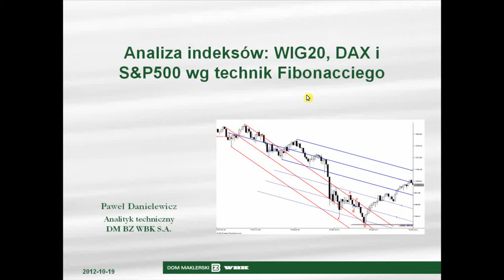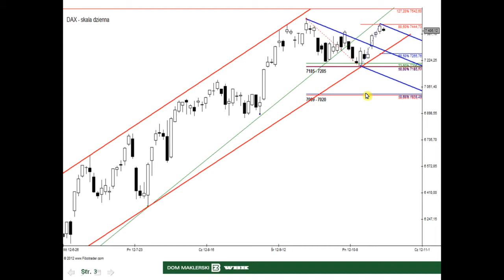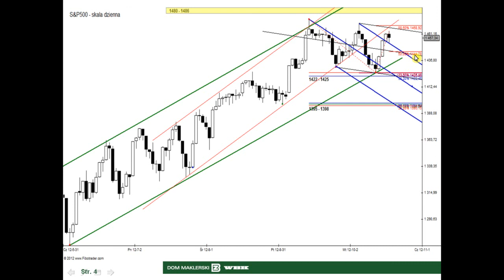19.10.2012 Analiza WIG20, DAX i S&P500